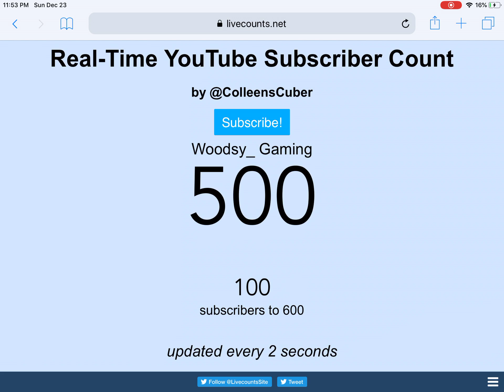Me hitting 500 subs thanks so much!